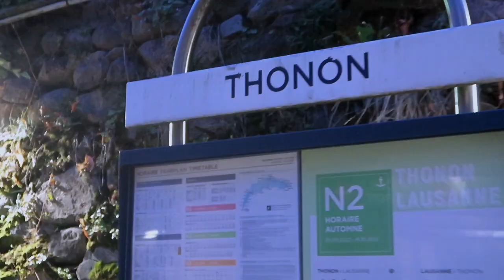Vlog Lausanne, exposition ART FAIR et gastronomie.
Une courte vidéo de ma journée à Lausanne.

Mes bonnes adresses :

Sleepy Bear Coffee : Rue du Simplon 3A, 1006 Lausanne, Suisse
L'Impression Café : Av. Louis-Ruchonnet 15, 1003 Lausanne, Suisse